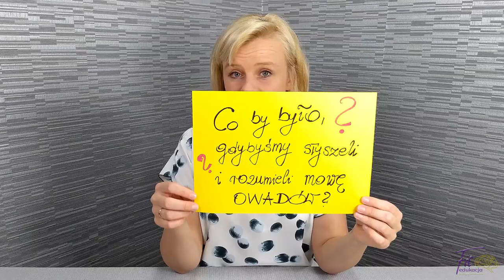FitPolski – fragment lekcji „Język jest obrazem naszego świata”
Czego Twoje dziecko ma szansę nauczyć się na moich zajęciach?
• Tworzenia asertywnych komuniaktów; np. FUKO.
• Skutecznego notowania.
• Elementów efektywnego uczenia się.
• Prezentowania siebie, pisania CV.
• Analizy i interpretacji współczesnych tekstów (poetyckich, filozoficznych czy fotografii artystycznej).
• Redagowania tekstu na bloga.
• Przemawiania; tworzenia konspektu przemówienia, nagrywania wiadomości głosowej i wideo.
• Pisania angażujących reklam.
• Poszukiwania informacji i selekcji.
• Współpracy w zespole zdalnym.
• Pracy nad projektem.
• Kreatywnego poszukiwania rozwiązań.
• Skutecznego planowania i zarządzania sobą w czasie.
• Odpowiedzialności za swoje postępy lub ich brak.
• Postawy proaktywnej.

Jak zapisać dziecko na FitPolski?

Jaki jest koszt kursu?
I etap trwa 3 tygodnie: 6 lekcji na żywo na Zoomie prowadzonych przeze mnie (60 minut każda), bonusowa lekcja z Ekspertem (w maju są zajęcia na Zoomie z Anną Puchalską, ekspertką do sketchnotingu), aktywności na grupie na Facebooku, pełna informacja zwrotna na temat wykonanych prac, kontakt z nauczycielem, możliwość publikacji przygotowanych treści na blogu Młodzi Proaktywni